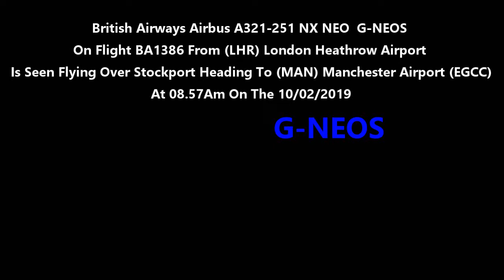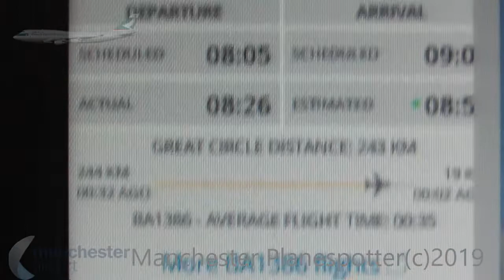(HD) British Airways Airbus A321-251NX G-NEOS On BA1386 Heading To Manchester Ap On 10/02/19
(HD)  British Airways Airbus A321-251NX G-NEOS On Flight BA1386 From (LHR) London Heathrow Airport Is Seen Flying Over Stockport Heading To (MAN) Manchester Airport (EGCC) At 08.57Am On The 10/02/2019